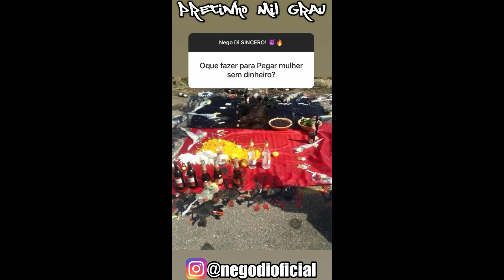ALÊ FICAVA COM SUAS ALUNAS DE FUTSAL? E NEGO DI FALA SE FICOU COM ALGUÉM DA ATLÂNTIDA